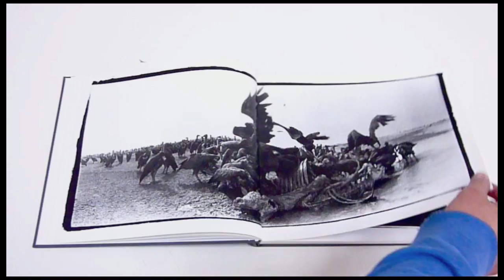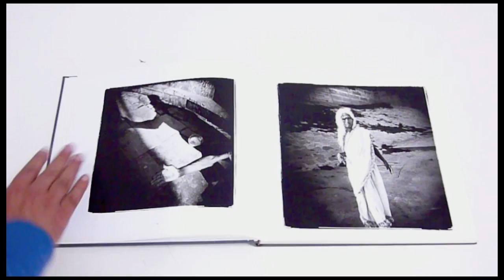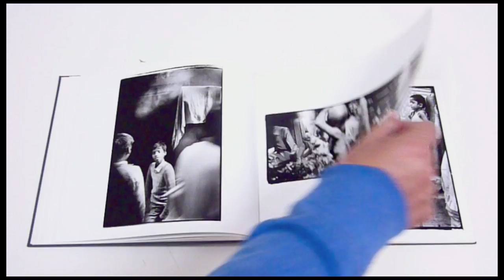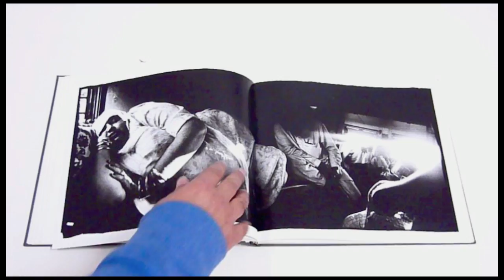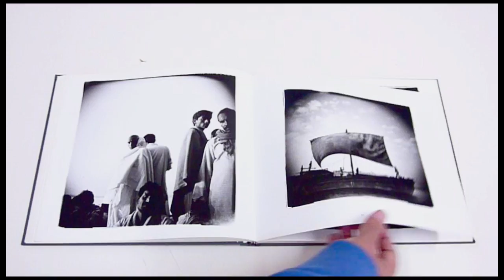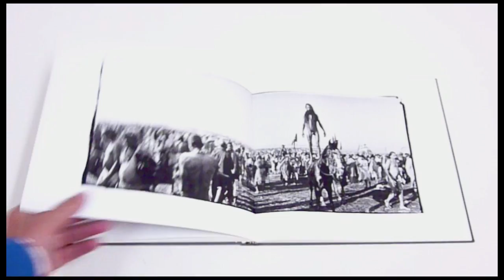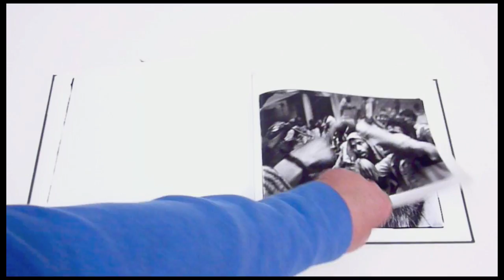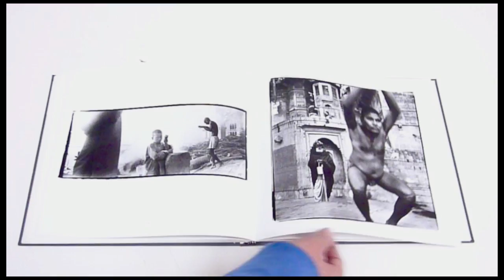End Time City - Michael Ackerman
This book will be discussed on the first session fo the PhotoBook Club Lisbon.